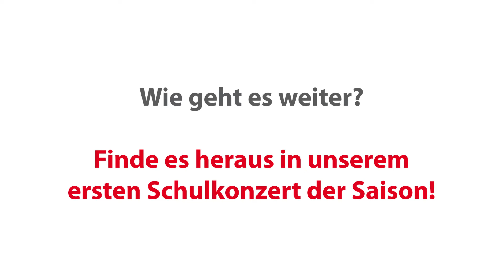1. Schulkonzert 2022/23 - Die drei kleinen Schweinchen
Das englische Märchen erzählt von drei kleinen Schweinchen. Endlich erwachsen, ziehen sie aus und bauen ihre eigenen Häuser. Das erste Schweinchen eines aus Stroh, das zweite eines aus Holz und das dritte eines aus Stein. Da taucht plötzlich der „böse“ Wolf auf und … ja, und dann erzählt unser Orchester, wie es weitergeht. 🐷 🎶

Untermalt von der Musik von Komponist Andreas N. Tarkmann und mit Texten von Jörg Schade erzählen wir das Märchen von Rosa, Rüssel und Porky mal neu. In Zusammenarbeit mit der Initiative Orchester des Wandels wird das Abenteuer-Märchen eine Erzählung über den Schutz der Umwelt und räumt mit dem alten Klischee des „großen, bösen Wolfs“ auf. 🐺🎵

Für Schulen und Privatpersonen im ganzen Trägergebiet. Weitere Infos

Zur Vorbereitung bietet unsere Musikvermittlung wieder eine Musikwerkstatt an, bei der unsere Musiker*innen vor dem Konzert Schulklassen besuchen und aus dem Stück und der Orchesterwelt erzählen.

Vielen Dank an unseren Klarinettisten Régis Vincent für die Musik! 👏